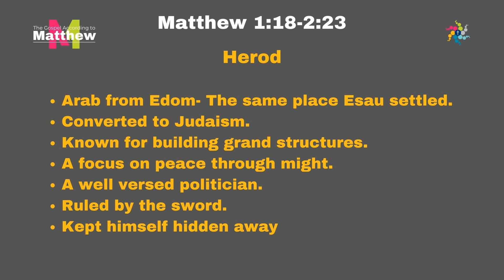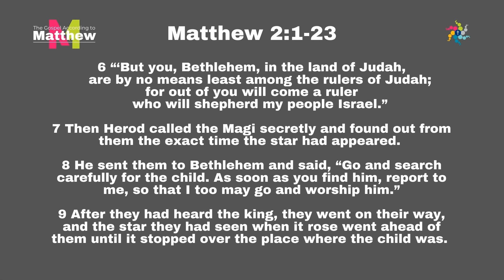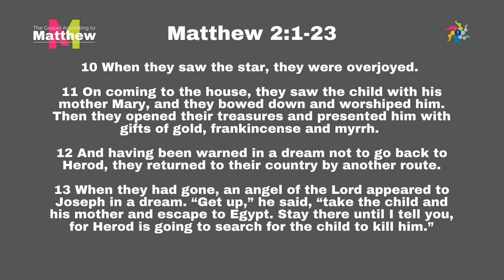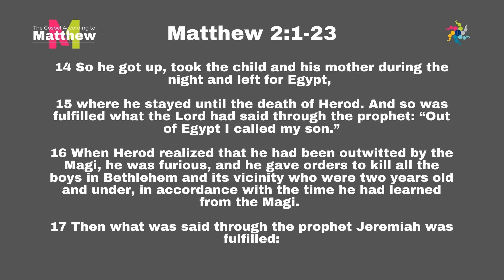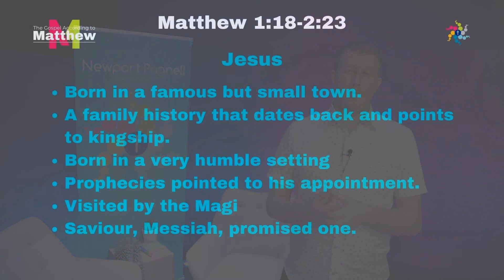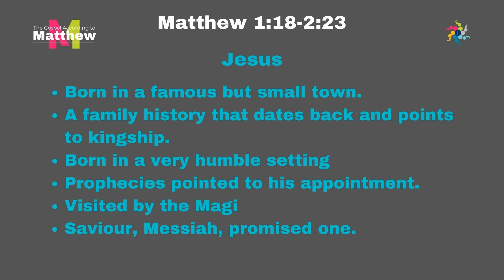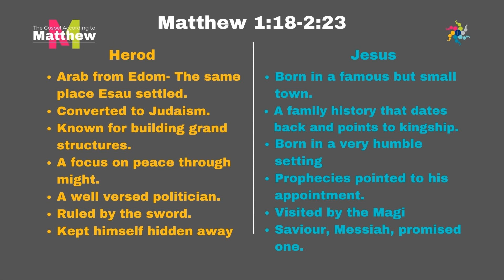Matthew 2:1-23 - A Tale of two Kings (004)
Matthew’s contrast between Herod’s kingship and that of Jesus is palpable.
One inaugurated by Rome, an alien power, and based on aggression and cruelty. The other, originating from love, shown in vulnerability and entering into its kingdom through the cross.
In the first century Jewish world, this was political dynamite. We get to ask what it means today?